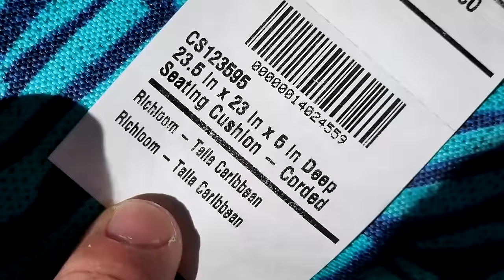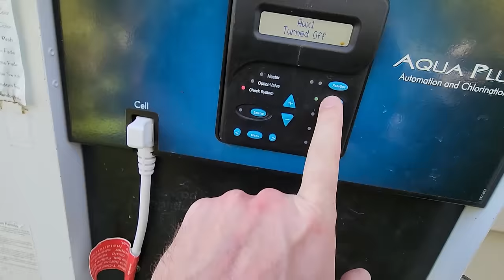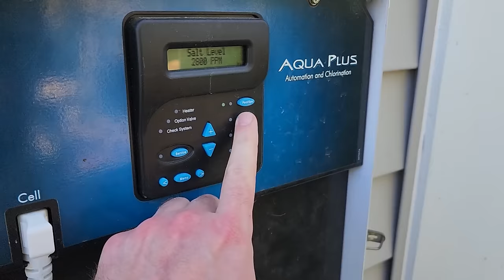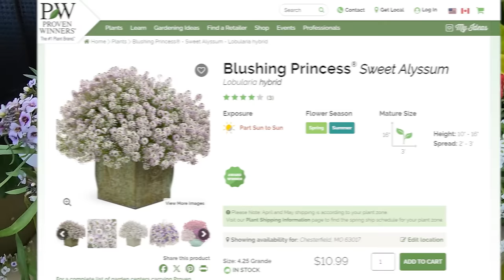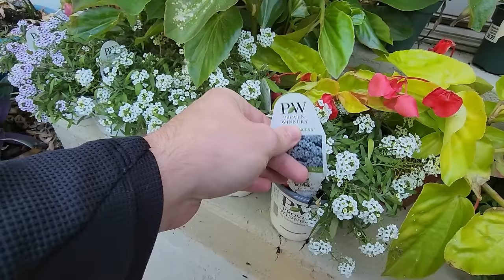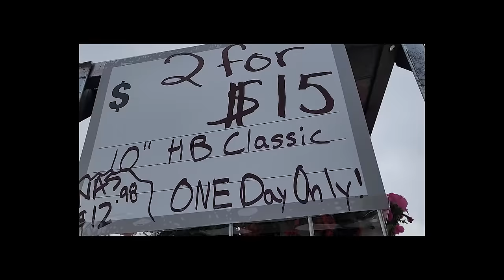Patio Furniture Upgrade || Garden Cleanup || Plant Haul || Saturday Vlog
The new cushions from Wayfair - remember I got them on sale, a really good sale!

Can't wait to show you all the great deals I got shopping at The Home Depot next week! It just didn't make sense to squeeze it into this vlog, sorry for the teaser!

Gardening Supplies
GE LED 32 watt Grow Light PAR 38